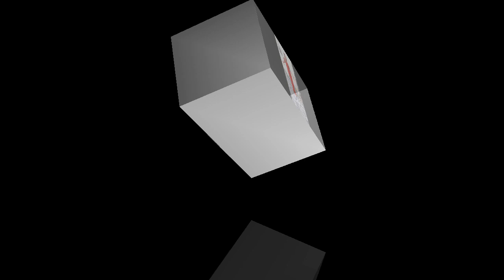Aayo teejai ko rahar .. || Dance Samriddhi Gurung || Newton High School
Teej festival is celebrated for wellbeing of spouse, children and purification of one’s body and soul. This festivals contains three days long celebration which combines sumptuous feasts as well as rigid fasting. It is celebrated for the long life of her husband as well as long term relationship between them in the present and the life to come. The folk music, dances and women’s with red clothes add more flavor to traditional values of teej. Most of the Nepali Hindu women sing, dance in the street and also visit the temples in fasting mood.
So on the occassion of TeejFestival# Newton High School has organized

Samriddhi Gurung
Grade@4
Junior

Facebook official page: Newton High School, Kathmandu -4 , Baluwatar